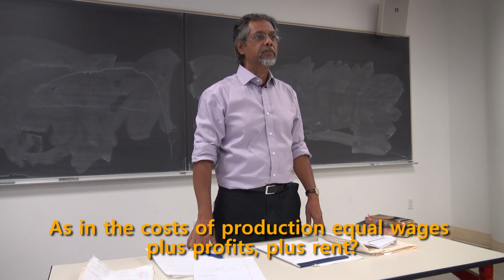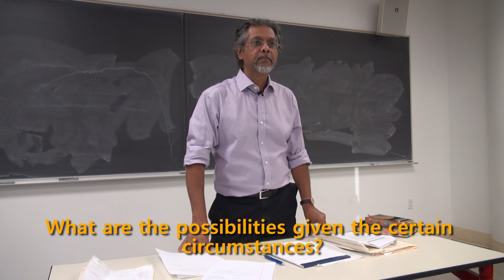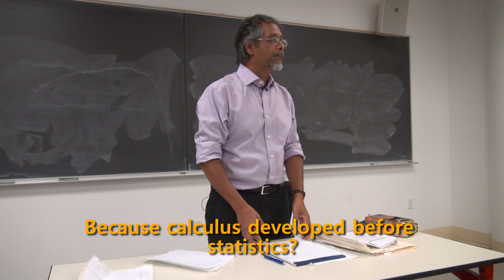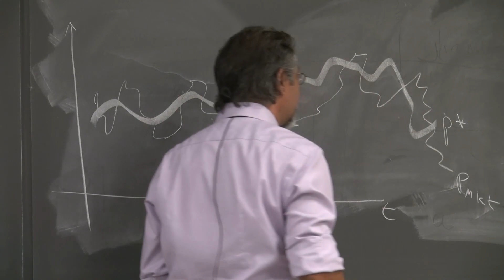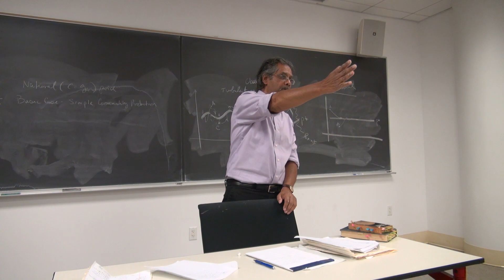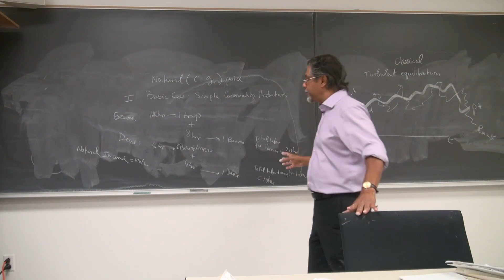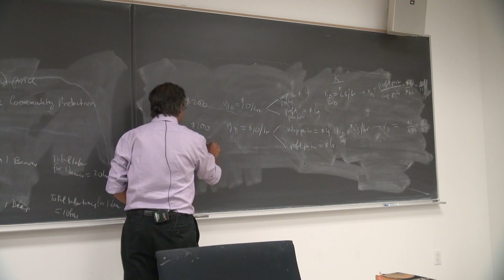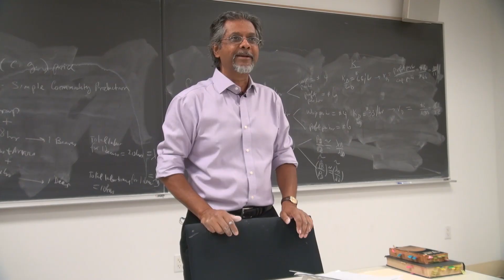Lecture 3: Ricardo on Value and Distribution